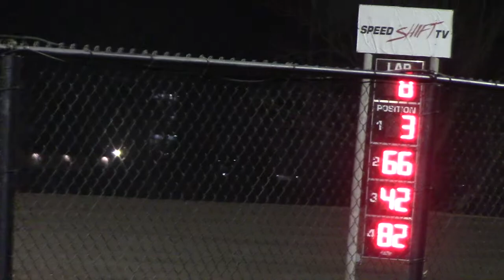Marshalltown FB Sport Mod Heat 4 4519